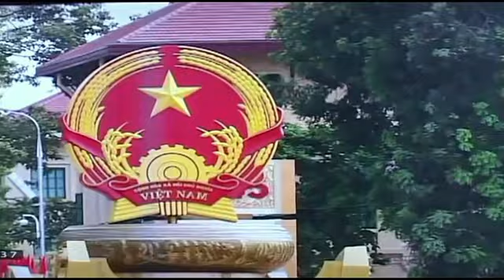ngày 2 9 2015 movie